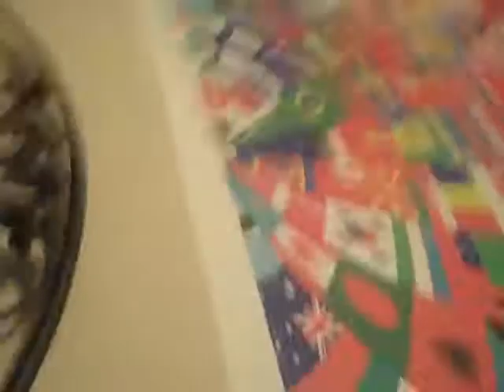Tide Robbery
TIDE LAUNDRY